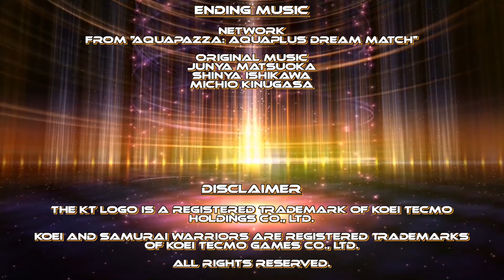AG75 Presents: Samurai Warriors 4-II Part 62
The Samurai Warriors are back for the first time on PlayStation® to commemorate the 10th anniversary of the second Warriors core series, and a new character joins the fray in this alternate sequel.

Own this great capture card
OWN ONE OF THIS GENERATION'S CONSOLES:
- PlayStation® 4 Slim
- PlayStation® 4 Pro
- PlayStation® Vita
- PlayStation® TV
- Nintendo® Switch
- New Nintendo® 3DS
- Microsoft® Xbox® One X
The KT logo is a registered trademark of KOEI Tecmo Holdings Co., Ltd.
SAMURAI WARRIORS are registered trademarks of KOEI Tecmo Games Co., Ltd.